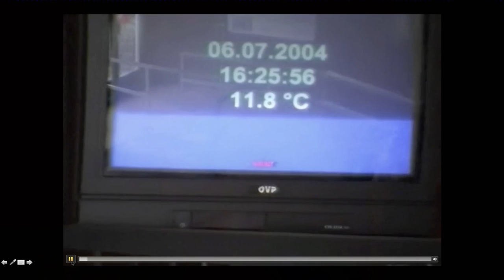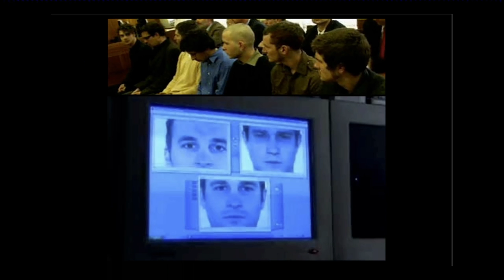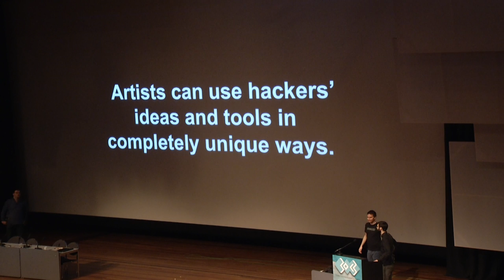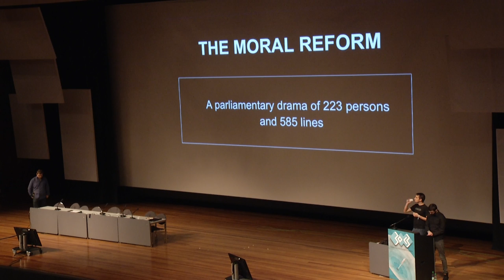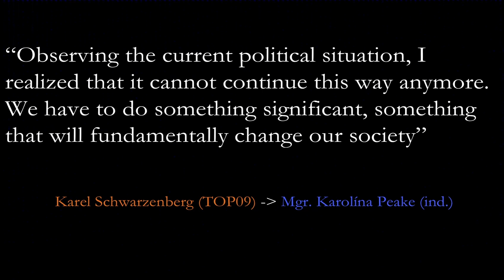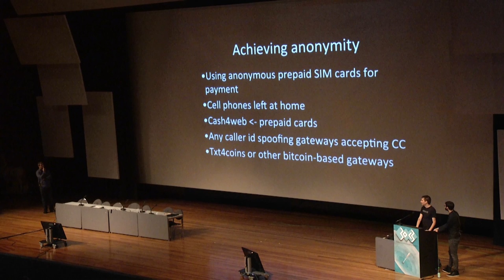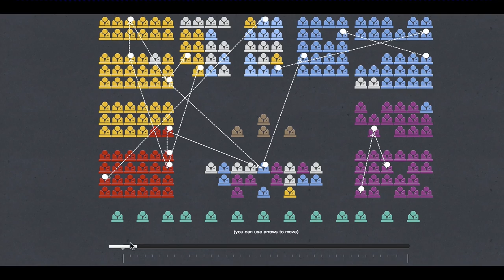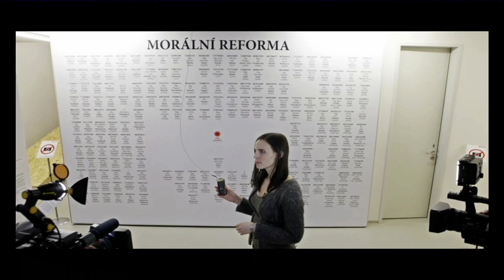30C3: Hacking the Czech Parliament via SMS (EN)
Speaker: Ztohoven

A parliamentary drama of 223 actors

The Czech art collective Ztohoven' project "Moral Reform" was accomplished in collaboration with web security experts. Together they created the unique art concept of a mobile phone mass-hack.

"Am I the only one who sees all the bad things we do? It`s impossible to govern in a decent way anymore. Let's finish it once for all. I am ready to overtake the responsibility. I am ready to reveal the full truth."

Messages like these were received by Ministers from their government fellows.